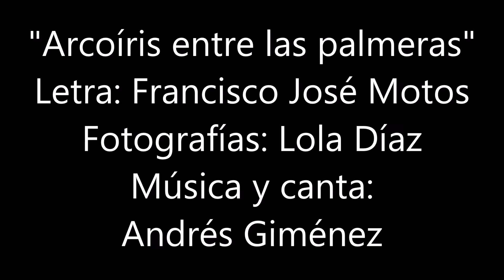Arcoíris entre las palmeras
Canción que he compuesto inspirada en el bello poema de Francisco José Motos con el mismo título. Las fotografías son de Lola Díaz